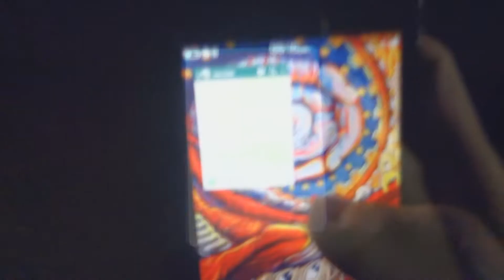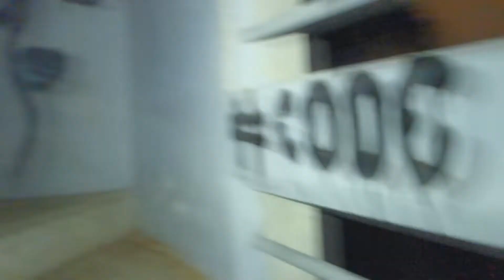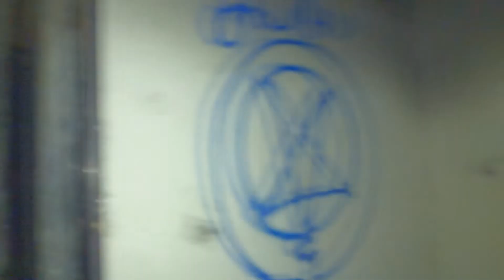Explorando de Noche Torre Abandonada - Urbex Medellin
El sonido de la noche amenizaba nuestra caminata hasta una torre abandonada, el sitio tenia cierto aire que provocaba un poco de miedo.